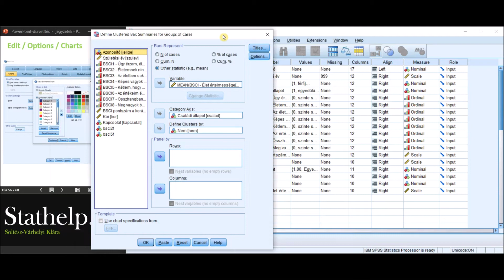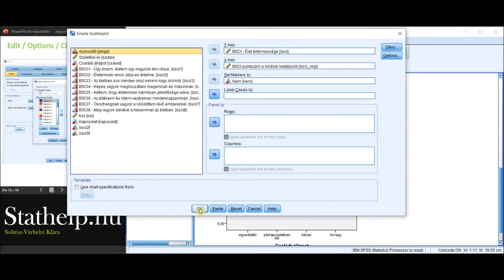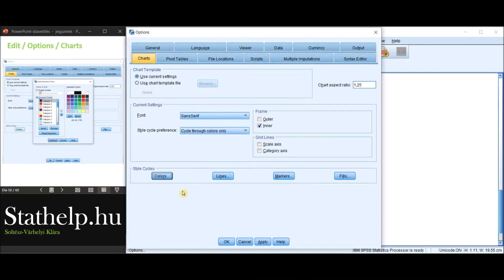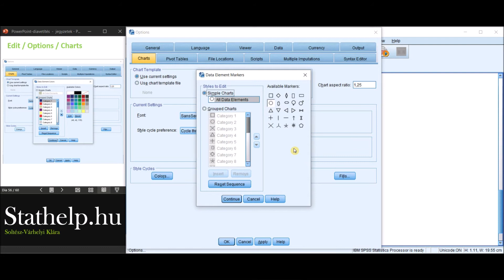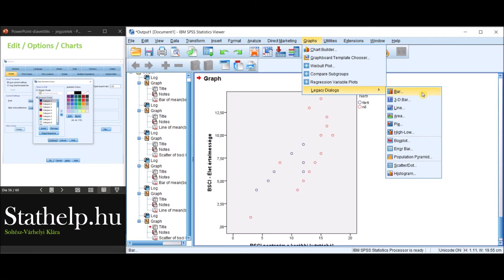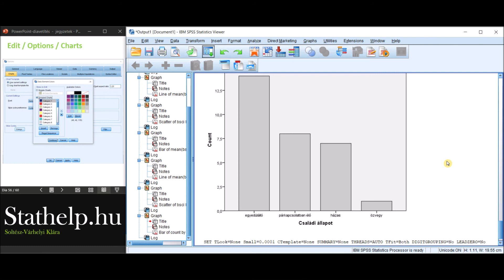stathelp 06 - SPSS grafikonok 28 - Grafikon előre megadott (default) formázásának beállítása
Weblap: stathelp.hu

Videó témája:
Leíró statisztikák grafikonjai az SPSS-ben. A grafikonok formázásának vagy egy alapvető (default) beállítása, mely megváltoztatható, így a grafikonon színeit, betűbeállításait, vonalbeállításait előre is megadhatjuk.